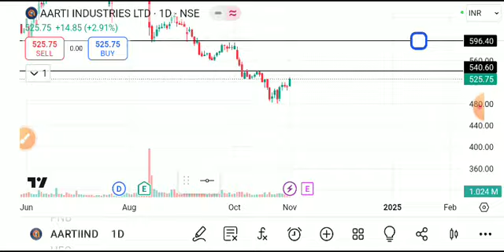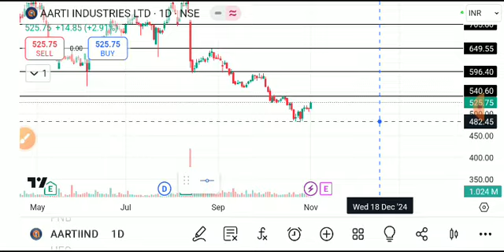AARTI INDUSTRIES SHARE LATEST NEWS TODAY,AARTI INDUSTRIES SHARE ANALYSIS,AARTI INDUSTRIES SHARE NEWS